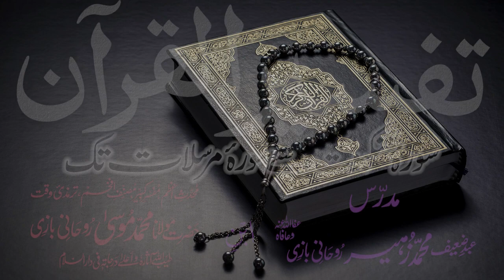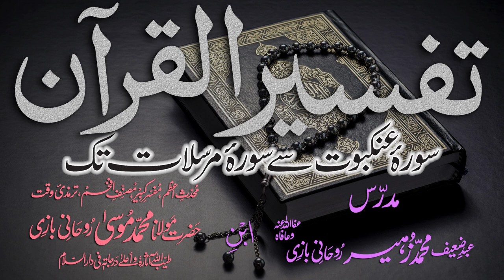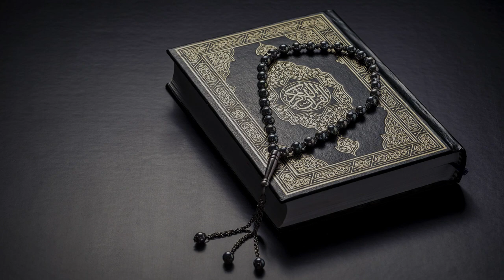Tafsir Dars - 80 - Sura-Momin - Ayat - 069 - Maulana Muhammad Zuhair Albazi - 21/03/2011